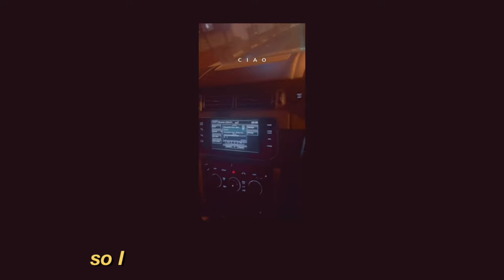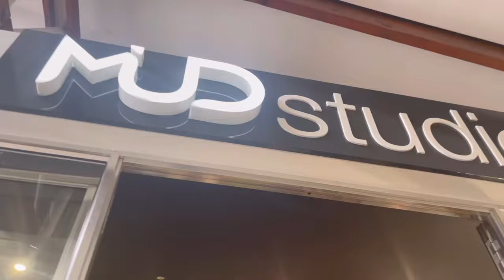WEEKEND VLOG | MY SISTER'S MATRIC FAREWELL, PHOTOSHOOTS +MORE | SIHLE MHLABANE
Hi, Loves🥰.
In tonight's video, you will be joining me as I go back home to contribute moral support towards my sister's Matric Dance. I really enjoyed seeing my family again, getting to help with preparations and accompanying her to all her errands and surprisingly even driving her around so I hope you enjoy the video.🥰

filmed by: Sihle Mhlabane
edited by: Sihle Mhlabane
camera: iPhone 12 Pro Max
Editing Software: VLLO + iMovie